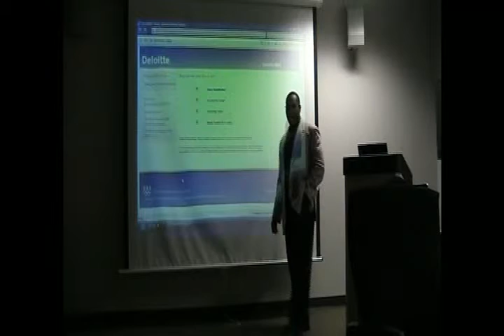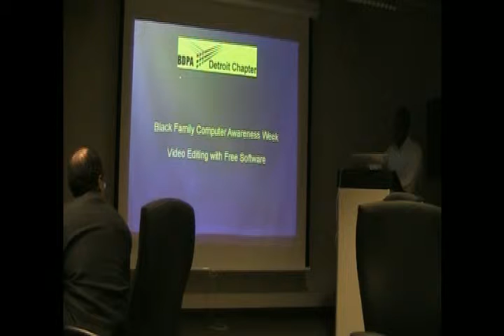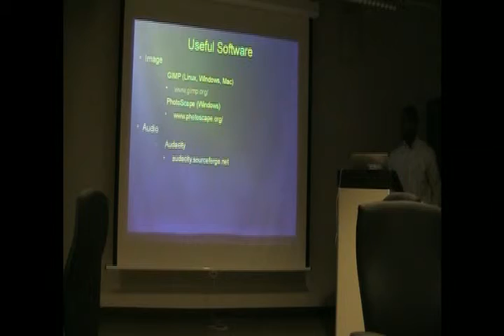BDPA BFTAW Trailer 2010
A quick trailer for the 2010 Black Family Technology Awareness Week event for the Detroit chapter of BDPA at Tech Town.